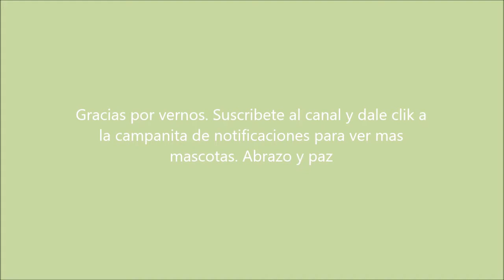DIVERSION FELINA. ALEGRIA ASEGURADA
mascotas divertidad, tips, anecdotas. y mas. Abrazos de paz y amor